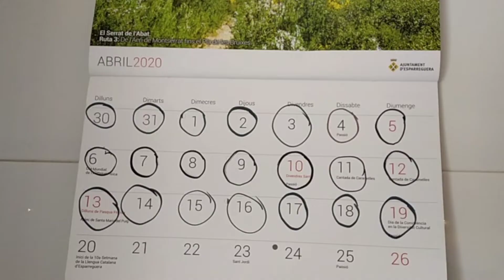Fideos con langostinos y bacalao